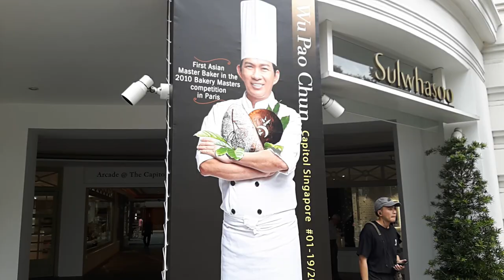Famous Taiwan Bakery Wu Pao Chun in Singapore Award Winning Capitol near Funan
Famous Taiwan Bakery Wu Pao Chun in Singapore | Award Wnning near Funan opens in Capitol, Singapore on 31 May 2019. First Taiwan Bakery Wu Pao Chun in Singapore. Please Join me and check out Taiwan Bakery Wu Pao Chun in Singapore. We bought breads from Taiwan Bakery Wu Pao Chun in Singapore. However, the famous Lychee bread was sold out Taiwan Bakery Wu Pao Chun in Singapore. We will come back again to Taiwan Bakery Wu Pao Chun in Singapore next time to try out the famous lychee bread. I am interested New things in Singapore.
Recommended Videos Famous Taiwan Bakery Wu Pao Chun in Singapore | Award Wnning near Funan
1. The Most Authentic Traditional Bakery in Singapore: Happy Oven SETHLUI.com
2. The Most Beautiful Desserts In Singapore : 2am:dessertbar by Janice Wong SETHLUI.com
3. 108-Year-Old Egg Tart Bakery Shop In Singapore: Tong Heng SETHLUI.com